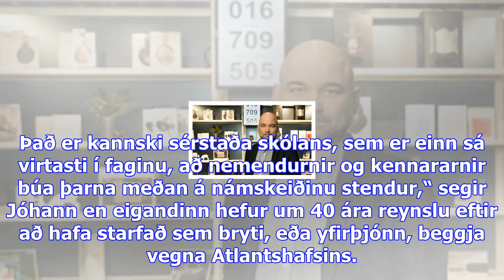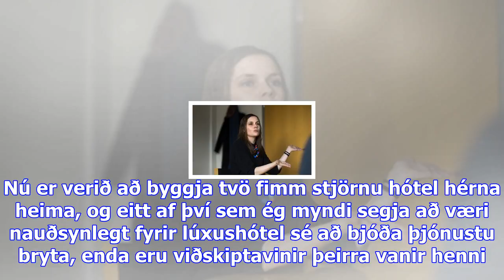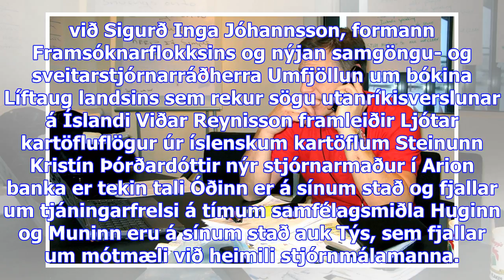Íslendingur útskrifast úr brytaskóla - viðskiptablaðið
Jóhann Gunnar Arnarsson útskrifaðist nýlega úr brytaskólanum „The International Butler Academy“ í Ho...